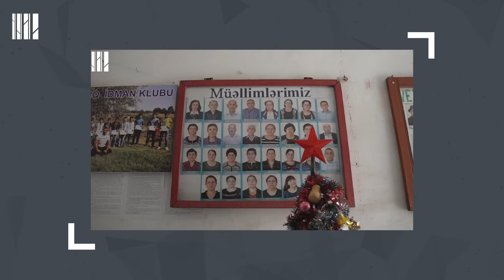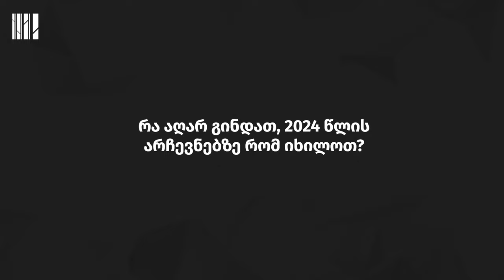რაბილ ისმაილი 2024 წლის არჩევნების შესახებ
პლატფორმა "სალამის" დამფუძნებელი, რაბილ ისმაილი, გვიზიარებს ქვემო ქართლში არჩევნების ჩატარების დინამიკას და განიხილავს, თუ როგორია სახელისუფლო და ოპოზიციური პარტიების დამოკიდებულება ეთნიკური უმცირესობების წარმომადგენელი ამომრჩევლების მიმართ. ის ასევე საუბრობს თავისი თემის პრობლემებზე.

"სოფლებში არსებული მდგომარეობა სავსეა საჭიროებებით და წუხილებით, რაც არ ჩანს არცერთ პოლიტიკურ პროგრამაში, არ აისახება ადგილობრივი თვითმმართველობის ბიუჯეტში, არც წინასაარჩევნო პერიოდში და არც ცხოვრების ჩვეულ ეტაპებზე."

"წარმოიდგინეთ, 30 წელი გავიდა, მაგრამ არაქართულენოვანი სკოლებისთვის მშობლიური ენისა და ლიტერატურის წიგნები ისევ მეზობელი ქვეყნიდან ჩამოდის. ანუ, ჩვენ ვერ შევქმენით სახელმძღვანელო ამ სკოლებისთვის საქართველოში."

სოციალური სამართლიანობის ცენტრი წარმოგიდგენთ ვიდეოების ციკლის, რომლის მიზანია ეთნიკური და რელიგიური უმცირესობების პერსპექტივის ჩვენება წინასაარჩევნო პროცესებისა და მანკიერი პოლიტიკური და ადმინისტრაციული პრაქტიკების მიმართ.

Captions: Geo/Azer/Arm